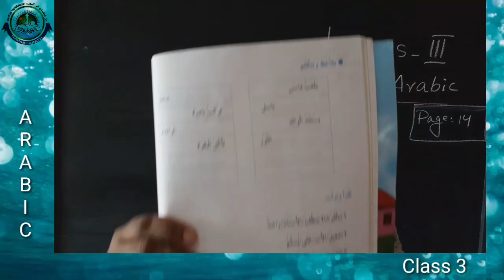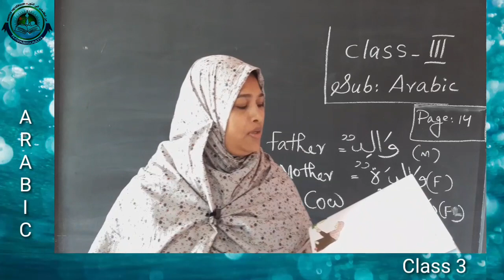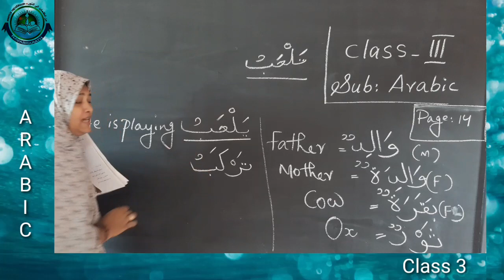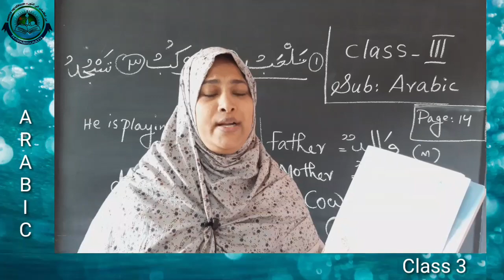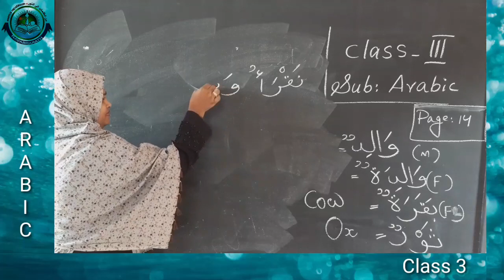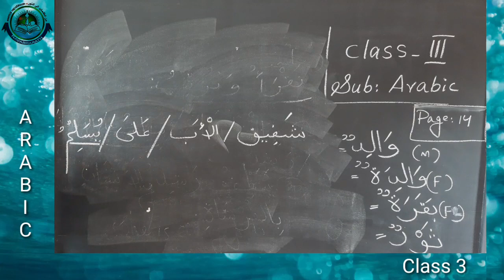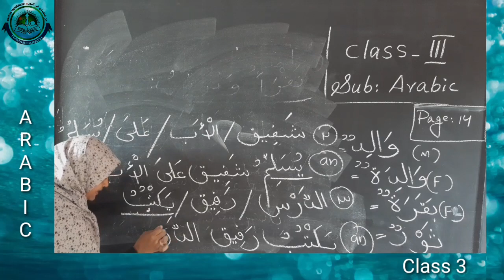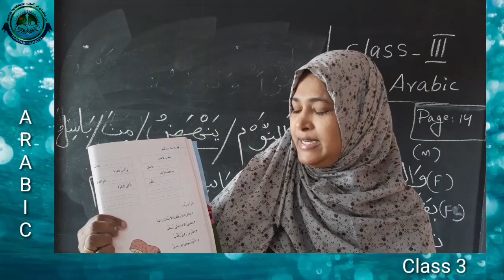Class III Arabic July 8